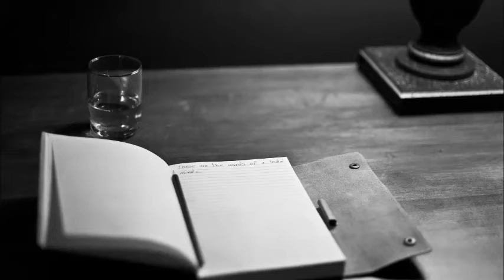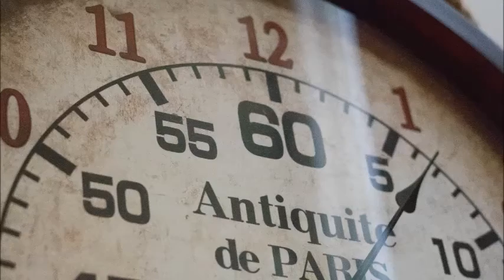Messaggi - Raffaella Spedicato